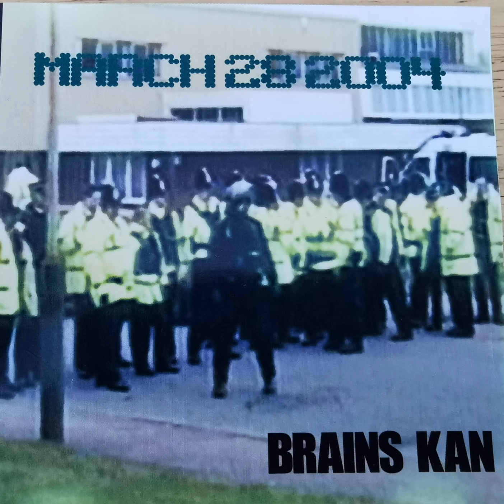BRAINS KAN - MARCH 28TH 2004 - FINAL DESTINY